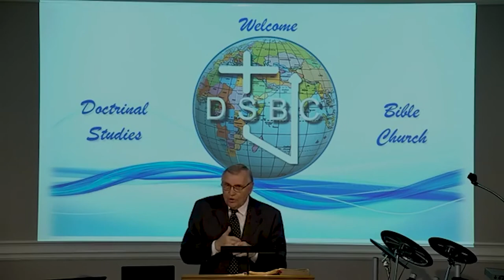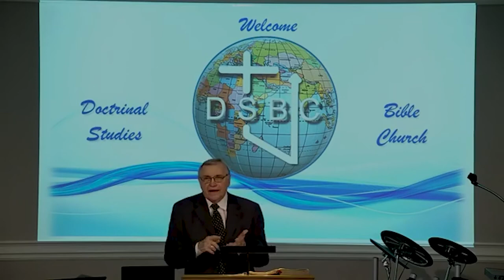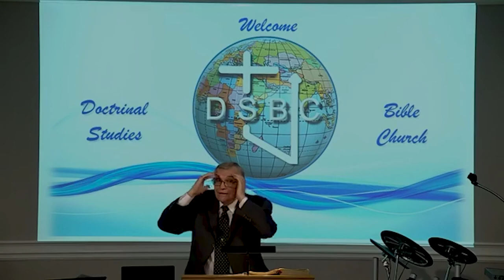DSBC - Ron Adema - Life of Elijah - (#06) - 7/12/2020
Series: Life of Elijah

Lesson: Lord of the Living